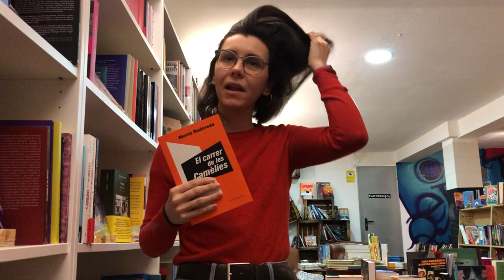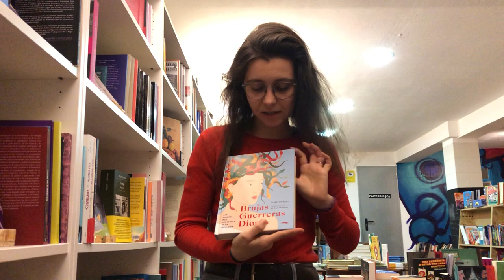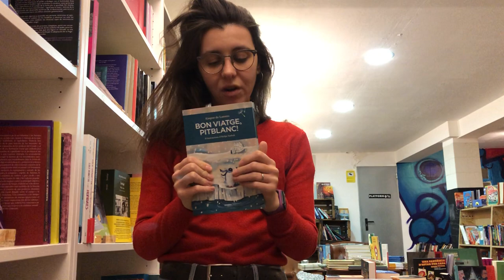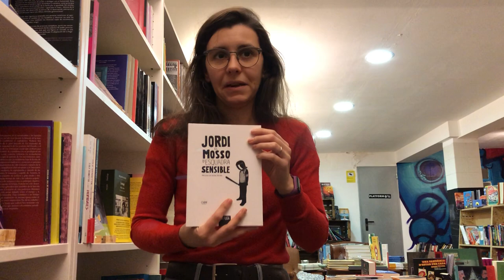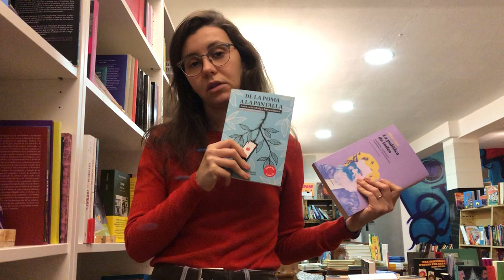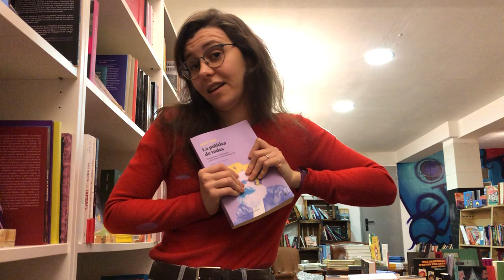Les recomanacions de la llibreria La Carbonera!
La Carlota ens fan les recomanacions de la llibreria La Carbonera per la Fira Literal 2020.